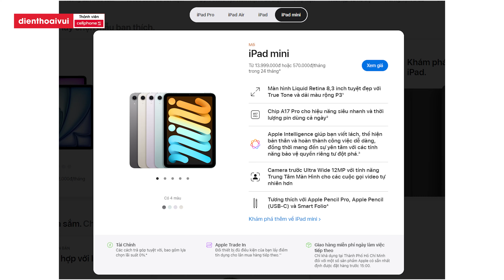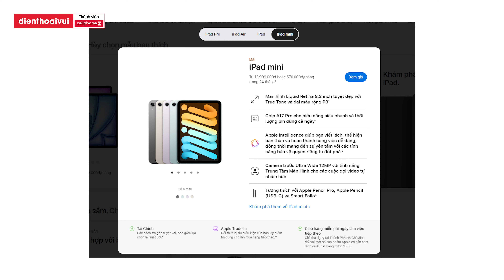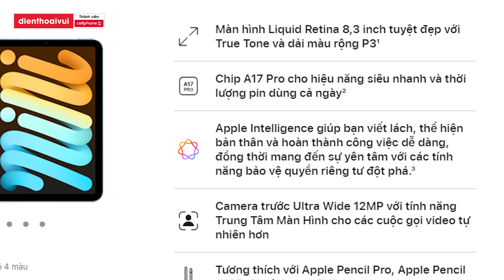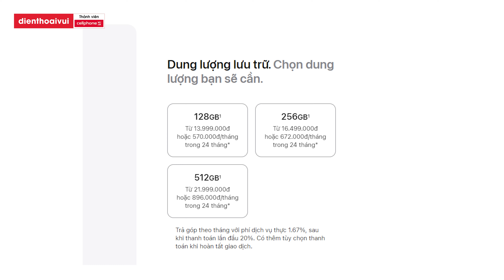iPad Mini 7 RA MẮT: Tập trung vào CẤU HÌNH, Hỗ trợ Apple Intelligence - iPad Air 5 vẫn ngon hơn ?